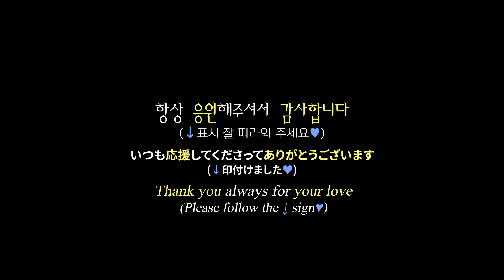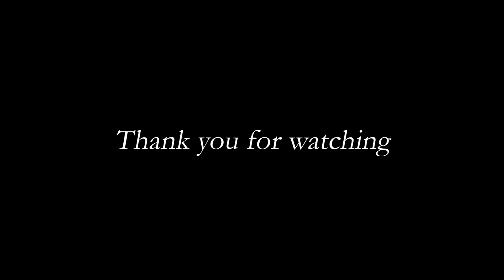探すの大変だった皆さんへ♥︎ (印付き) 2020 music awards stage compilation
Source
0:09 ITZY - AAA (Asia Artist Awards)

1:23 TWICW - MAMA (Mnet Asia Music Awards)

2:16 ITZY - KBS Song festival

3:50 TWICE - KBS Song festival

4:53 ITZY - MBC Song festival

5:51 ITZY - Golden Disc Awards

6:50 ITZY - MTV Fresh out

8:57 ITZY - SMA (Seoul Music Awards)